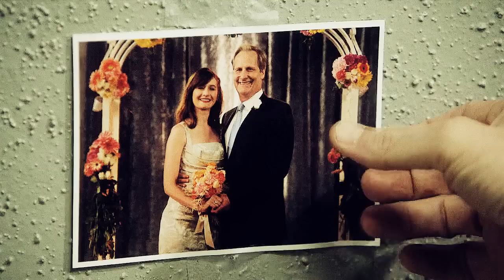will & mac | slow show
HD720! if you can.

colouring - HazelTutorials

WOOOPSSSS, i seriously can't help but vid these two. They have just completely taken over my shipping heart. So happy they got the ending they deserved! And this song just screams them so.. inspiration struck.

Anyway, I doubt this will be the last time I edit these two but I am going to try and finish other Newsroom related videos first - like a cast vid I am halfway through and a Don&Sloan vid, ooh and a Sloan vid that I have started, so hopefully one of those will be up ASAP.

Side note: Thanks to everyone who voted for my Top 10 Ships and the other categories. I have already started working on both the ships and the total fandom videos, so hopefully one of those will be up soon. A lot of the things that got voted in I haven't vidded before so it should be fun to do!

Anyway, rambling over. Hope you guys enjoy :)
- Cassie x